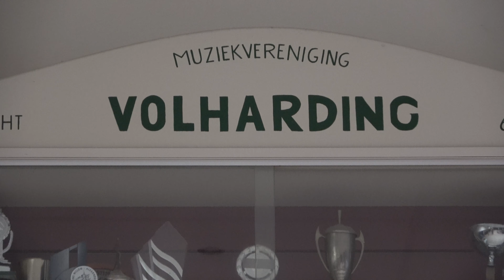Promotiefilm - Muziekvereniging Volharding Huissen